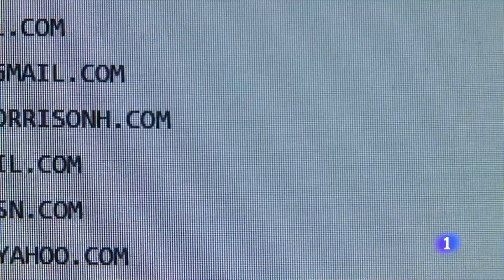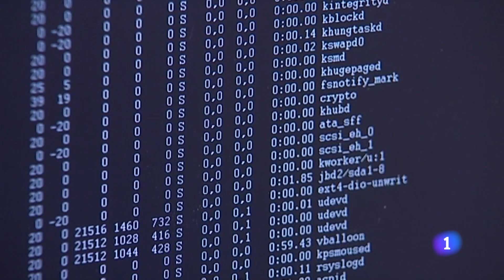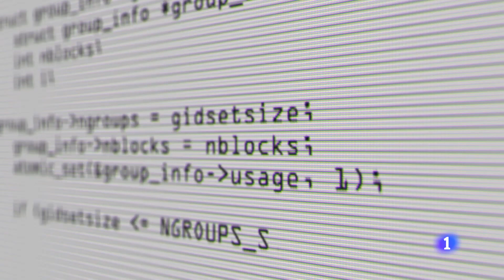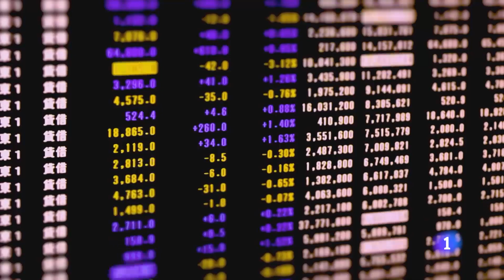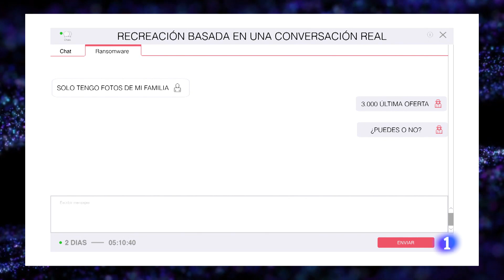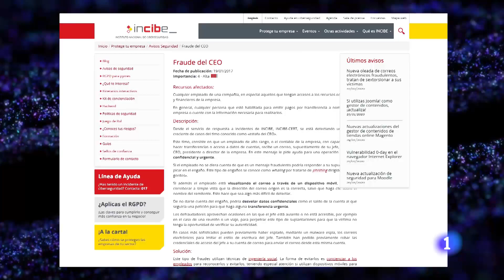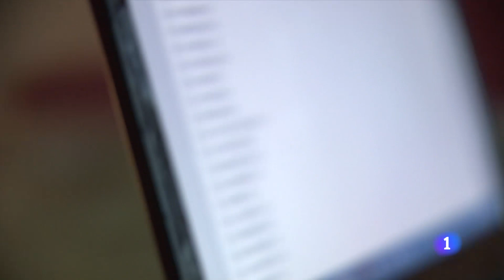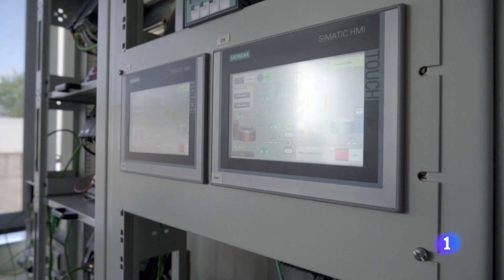RANSOMWARE: la gran amenaza para las empresas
El cibercrimen es la actividad delictiva que más dinero mueve en el mundo. Los ciberataques se han incrementado y las empresas se han convertido en objetivo principal. Las atacan con programas maliciosos que encriptan los archivos y luego exigen a sus responsables fuertes sumas para recuperarlos. Un delito nuevo al que le han puesto nombre: ransomware. 'Informe Semanal', con la colaboración del Lab de RTVE.es, ha seguido la pista a este negocio ilegal, muy difícil de perseguir porque los ciberdelincuentes montan y desmontan infraestructuras en muy poco tiempo. Tampoco es fácil seguir el rastro del dinero obtenido en esas estafas.